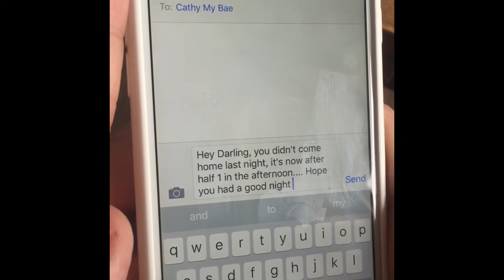Sketch Waiting fur a reply......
Sketch by Louise McCarthy and Darren Brownlie inspired by Jane Henderson